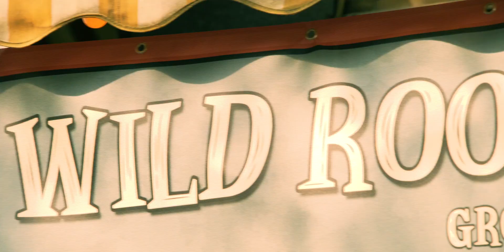Wild Rooster Festival 2017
Grote Markt - Den Haag